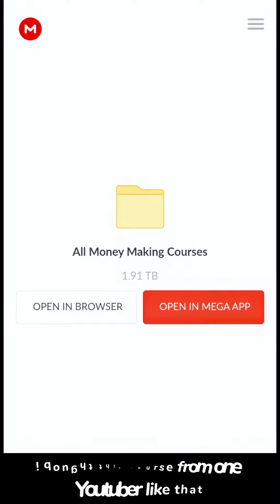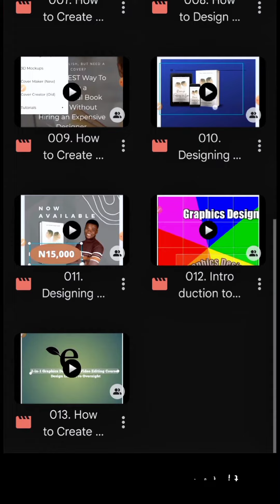2000+ Digital skill course pack